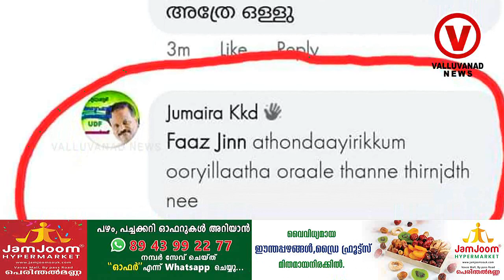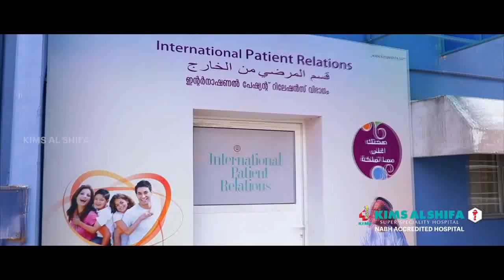സോഷ്യൽ മീഡിയയിലൂടെ അപകീർത്തി യുവതി പരാതിയുമായി പോലീസ് സ്റ്റേഷനിൽ